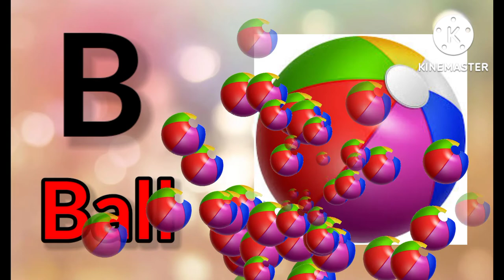Phonic Song | Nursery Rhymes | @abcdchildrenstv2019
Hello Friends !